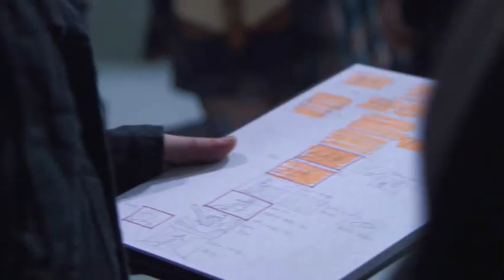[서든어택] 도둑잡기 TVCF 걸스데이 메이킹 필름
서든어택 꿀잼업데이트 '제3탄 도둑잡기' TVCF 메이킹 필름
걸스데이와 함께하는 도둑잡기 TVCF 촬영 현장 메이킹 영상